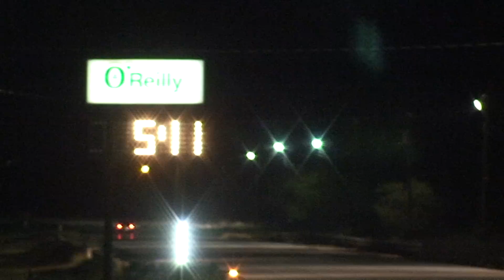Chris Smith Red Nova at Wichita Falls 5.41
3rd pass at Wichita Falls, through the mufflers. Decent long Wheelstand.